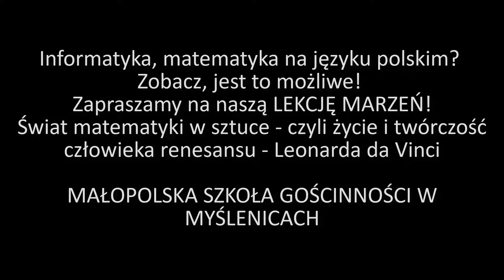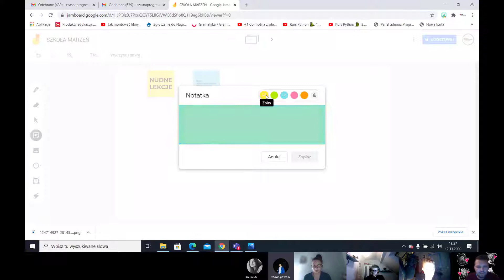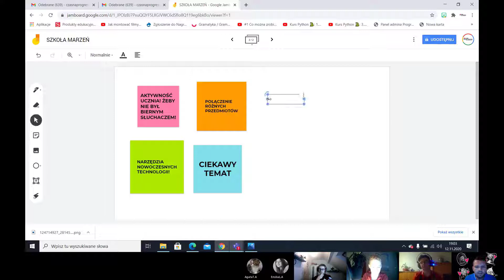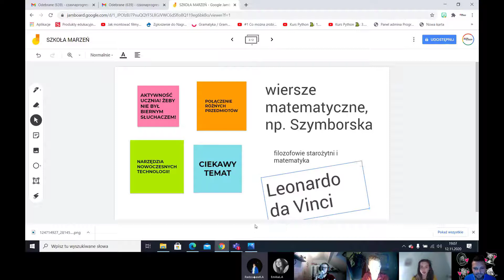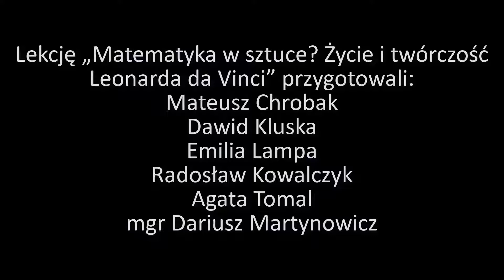Vinci K4 1